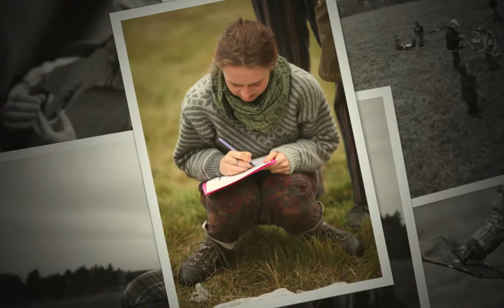Drakiáda 2013 Kamenice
Radost dětí (ale pak hlavně i rodičů) na dalším ročníku Drakiády skautského oddílu Kamenice. Vítr moc nefoukal, trochu pršelo, ale draci se nakonec do vzduchu i přesto dostaly :)
Všichni jsme si odnesli mnoho úsměvů, vzpomínek, ale především zkušeností na příští rok a sladkostí!
Těšíme se na Vás na příštím ročníku.